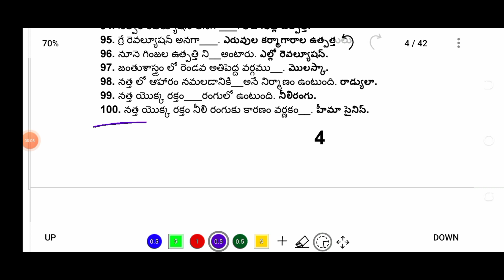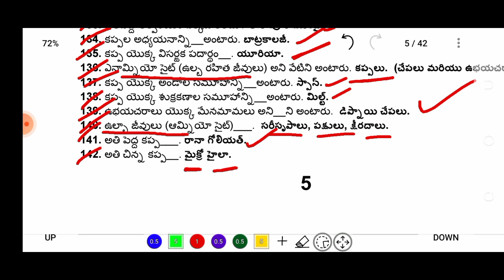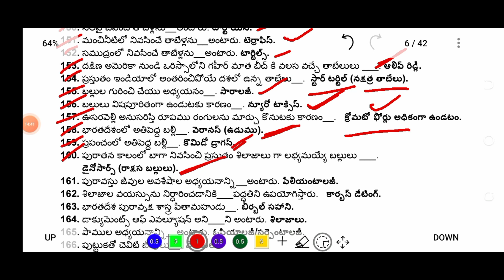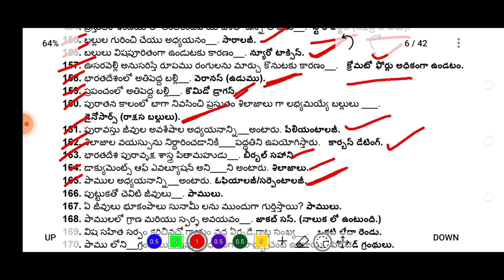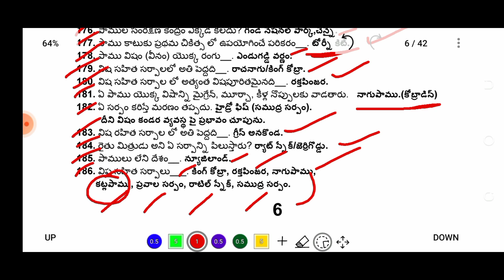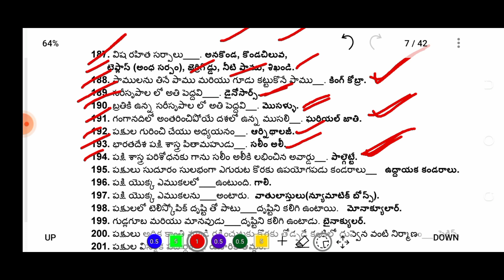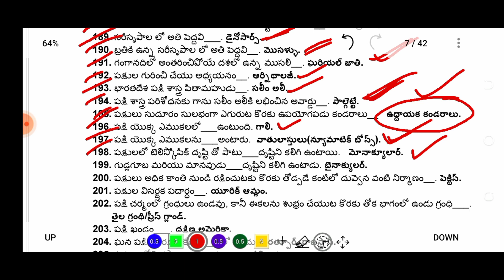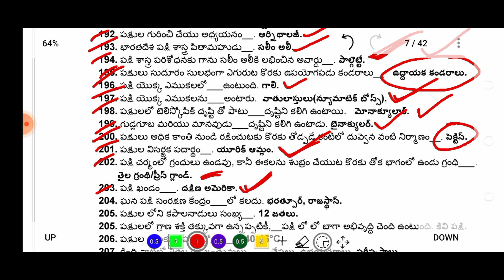Biology Topic Wise Bits @జంతుశాస్త్రం(Part-2).||Useful all Competitive exams.